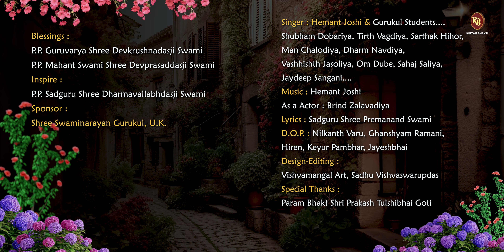Sajni Sambhlo re | Orda na pad - 2 | Hemant Joshi | Gurukul Students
Branch : Surat Gurukul

Blessings :
P.P. Guruvarya Shree Devkrushnadasji Swami
P.P. Sadguru Mahant Shree Devprasaddasji Swami
Inspire : P.P. Sadguru Shree Dharmavallabhdasji Swami

- This Channel is for Swaminarayan Kirtan, Dhoon, Bhajan, Stotra, Bhakti Geet, Prarthna Geet Also Video Songs

Information :
🎵 Title/Song : Aaj Mare Orde
🎵 Album : Aaj Mare Orde re
🎵 Artist - Singer : Hemant Joshi
🎵 Chorus : Gurukul Students.
Shubham Dobariya, Tirth Vagdiya, Sarthak Hihar,
Man Chalodiya, Dharm Navdiya,
Vashhishth Jasoliya, Om Dube...
🎵 Producer : Kirtan Bhakti
🎵 Lyricist : Sadguru Shree Premanand Swami
🎵 Flute : Shree Vipul Vora -Una
🎵 Rhythm : Daxeshbhai Patel Vadodara
🎶 Label : Kirtan Bhakti
© All Copyrights Reserved to : Kirtan Bhakti
As a Actors : Brind Zalavadiya, Sahaj Saliya,
Jaydeep Sangani
DOP Team : Nilkanth Varu, Ghanshyam Ramani, Hiren, Jayesh bhai
Editing : Vishvamangal Art, Sadhu Vishvaswarupdas Swami
Shree Swaminarayan Gurukul, U.K.

           👇🎧🎧🎧   Also Listen on   🎧🎧🎧👇
 ♪ YouTube Music :
♪ Gaana :
♪ JioSaavn ( With Hello Tune ) :
♪ Wynk ( With HelloTunes )
♪ Amazon Music :
♪ Resso :
📱 To Set This Song as Your Caller Tune📱
📱 JioSaavan and Wynk ( Airtel ) Users Can Press Hello Tune Button and Enjoy !!
📱 Airtel Users : To Set Hello Tunes Dial The (   )
📱 Vodafone & Idea To Set Dialer Tunes Dial 537+ Code
📱 BSNL (N/W/S/E) To Set Dialer Tunes sms BT(Code) to 56700